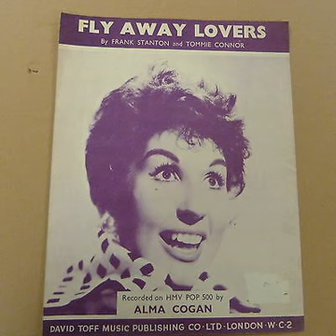Alma Cogan : Fly Away Lovers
Alma Cogan's 1958 single "Fly Away Lovers" (B-side of "Sorry Sorry Sorry")